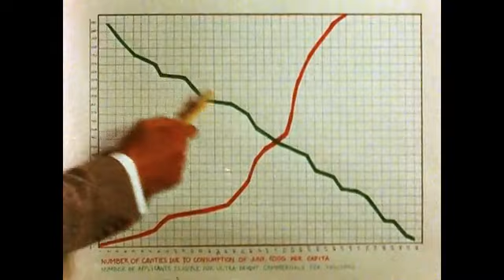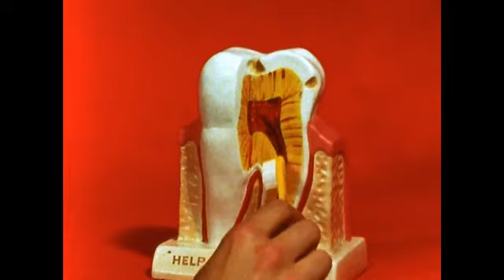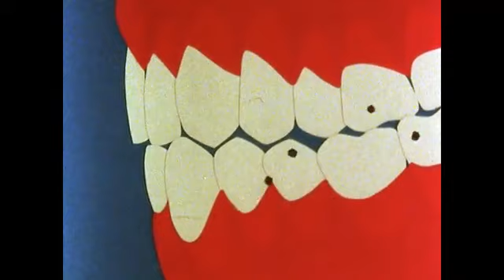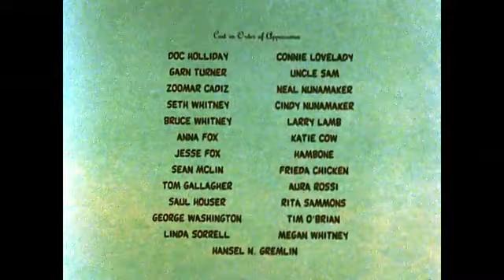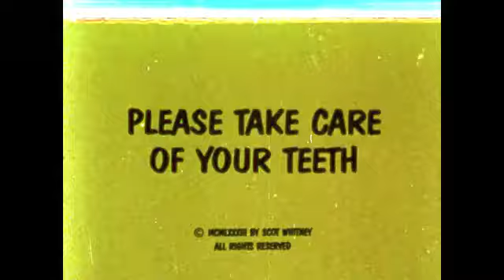Please Take Care of Your Teeth (1983) Nutrition, Dental health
Uses animation, diagrams, historical figures, tooth models, and dramatized scenes to teach the principles of having and maintaining healthy teeth. Covers proper diet, oral hygiene, and dental checkups.